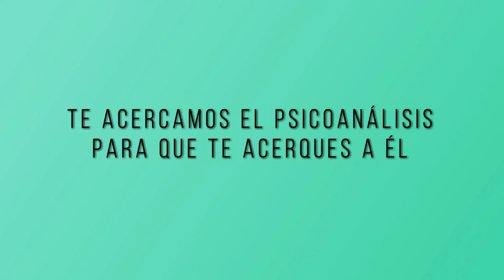8 TU SALUD CUENTA: SALUD DE LA MUJER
Programa de salud sobre Psicoanálisis y Medicina Integrativa presentado por la Dra. Alejandra Menassa, psicoanalista de la Escuela de Poesía y Psicoanálisis Grupo Cero y médico internista, presidenta de la Sociedad Española de Medicina Integrativa.

Invitada: Helena Trujillo Luque, psicoanalista de la Escuela de Poesía y Psicoanálisis Grupo Cero